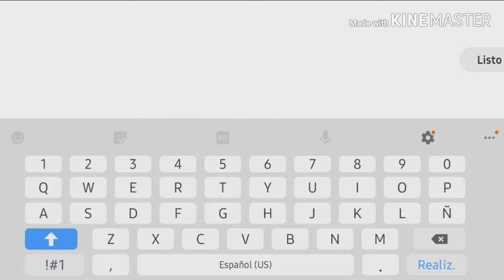Deception By Nico99 (Medium Demon) MOBILE - Geometry Dash 2.11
Nivel con un bossfight muy raro :v